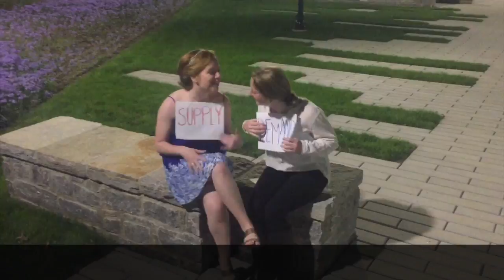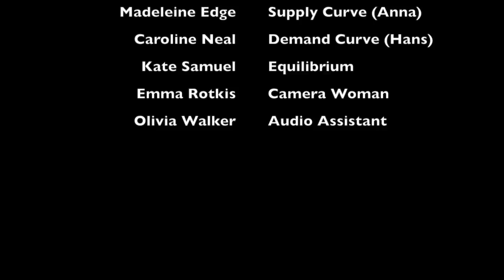Love Is At Equilibrium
M: Wait you have how many problems?
C: 12 problems! Incomes are getting smaller and people are demanded less and less
M: That’s horrible!
C: That’s just how the demand curve goes

M: Well, the supply curve doesn’t have it much easier. With lower prices, people can’t produce as much and supply is decreasing causing a terrible shortage.

C: I would never cause a shortage

M: Okay, can I just talk about econ?

C: I love econ!

M: All my life has been a series of graphs by myself, and then suddenly I crossed over you

C: I was thinking the same thing. Cause like I’ve been searching my whole life to find my own plane and maybe it’s the market talking or the P and the Q

M: But with you
C: But with you

C: You give me hope
M: I see your slope

Both: And it’s nothing like I’ve ever known before…

M: With you
C: With you
M: With you
C: With you

Both: Love is at equilibrium

C: I mean it’s crazy
M: What?

C: We’re best at the
M: Equilibrium

C: That’s what I was gonna say!

M: I’ve never met someone

Both: who crosses over me…
Jinx! Jinx again!
Our linear synchronization
Can have many causations

C: You
M: And I
C: Were
M: Just

Both: Meant to be!

M: Say goodbye
C: Say goodbye

Both: To a surplus or shortage
We don’t have to shift anymore
The market can be more efficient

M: With you
C: With you
M: With you
C: With you

C: Can I say something crazy? Will you stay at equilibrium with me?
M: Can I say something even crazier? Yes!